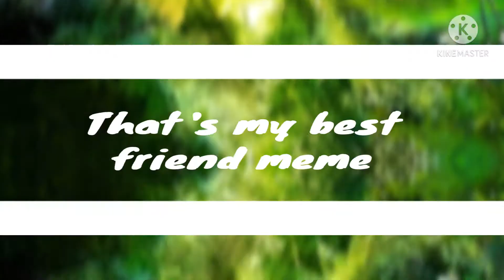/That's my best friend meme gift\/original?\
byeeeeeeeeee